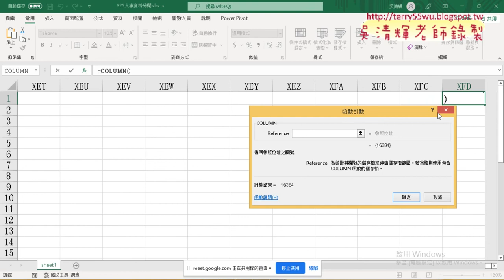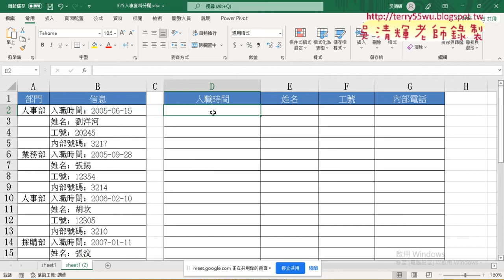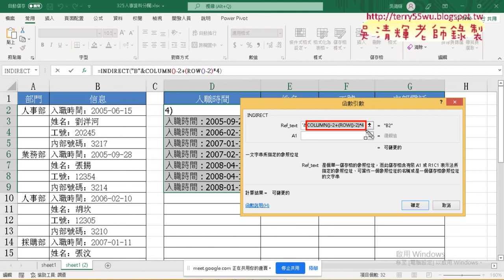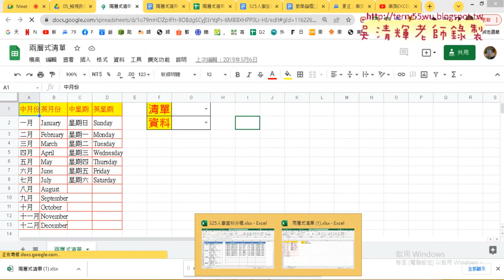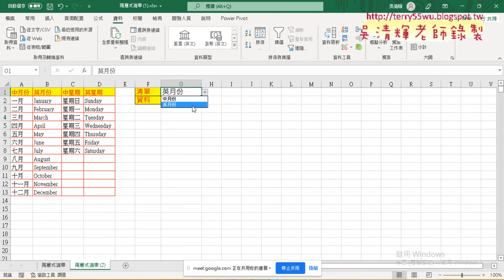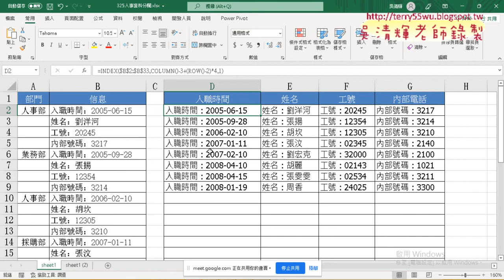02 改用INDIRECT函數與兩層式清單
上課內容：
01_重點回顧與325人事資料分欄
02_改用INDIRECT函數與兩層式清單
03_用MID與LEN去除多餘資料
04_改用VBA撰寫程式說明
05_用INDIRECT函數建立兩層式清單
06_兩層式清單表單介面設計說明
07_兩層式清單表單VBA設計說明
08_範例所屬單位查詢先用Foreach查詢
09_查詢所有人的所屬單位與Ending

上課用書：
Excel VBA一點都不難：一鍵搞定所有報表
作者： Excel Home
出版社：博碩
出版日期：2013/06/26
定價：380元

吳老師  111/4/20